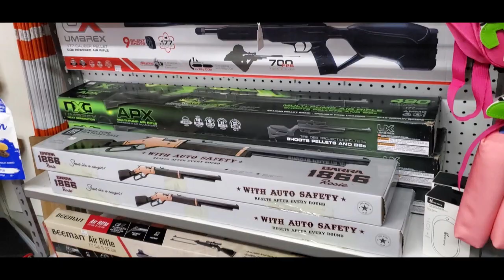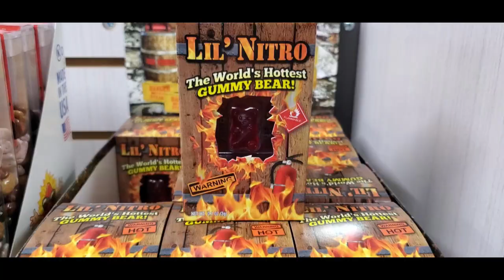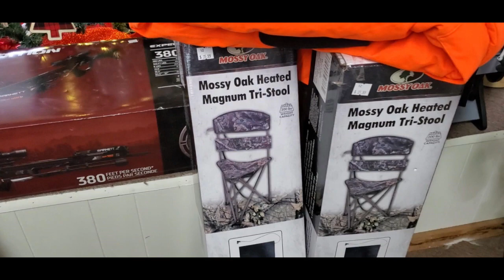dec42022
December 4, 2022 Store walkthrough. New Candy!!!